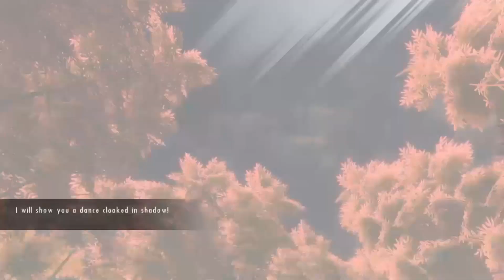Mission 2-4 Senran Kagura Burst RE: Newal From My Twitch stream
This is a Part of a twitch stream. This is the mission 2-4. hope you enjoy.

P.S. I was watching a Video in the back

had. Hope you enjoy the video.